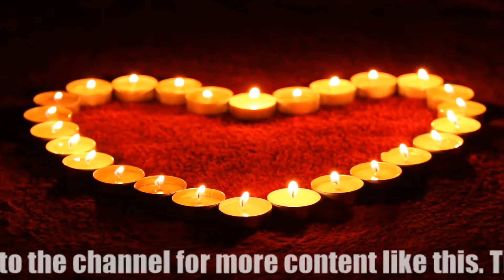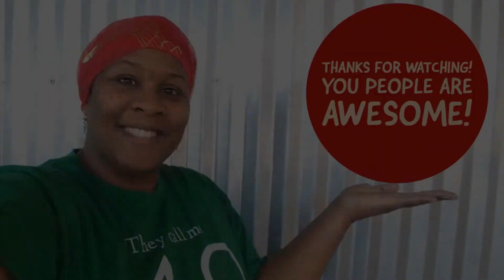Entrepreneurship and Celibacy | Celebrating Valentine's Day Without S-x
In my Friday Check-in/Valentine's Day Livestream I  shared my story of celibacy.

In this video, I offer supplementary articles in support of celibacy that were originally meant to be in the Livestream. For specific details on WHY I am celibate, check out the Vday Livestream (storytime starts somewhere  after the 1-hour mark)